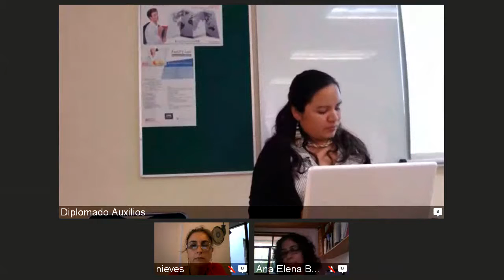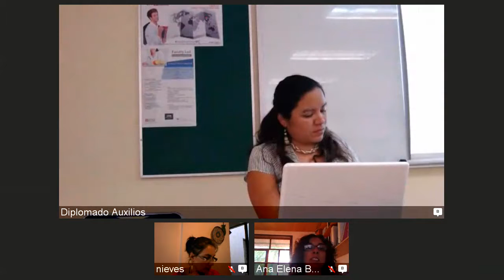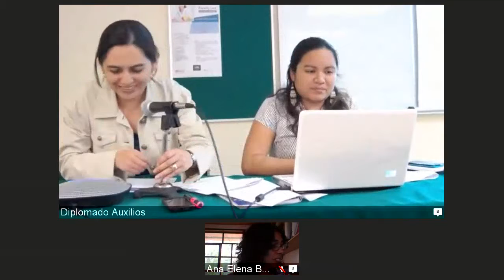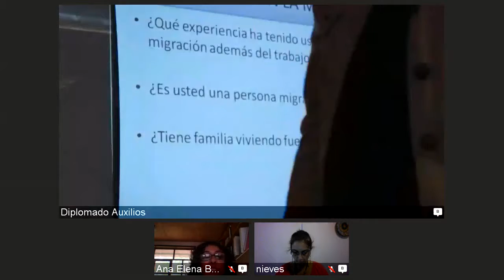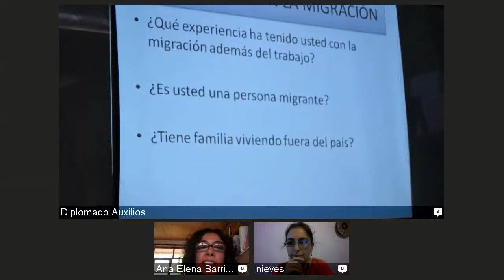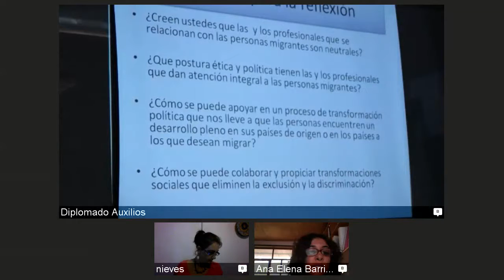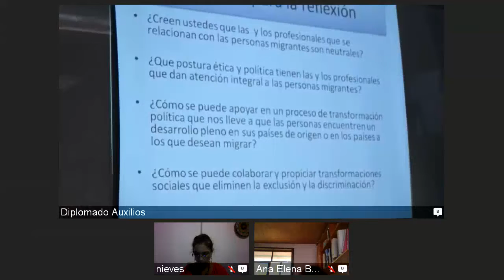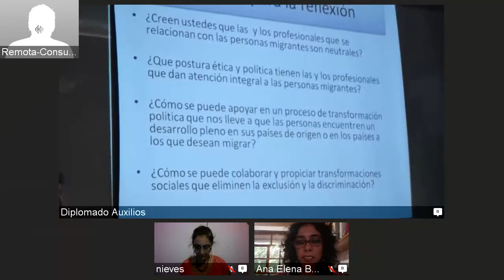Semana VII. Enfoque psico-socio-cultural de la migración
El modelo Psicosocial
 Lic. Nieves Gómez
 Mra. Ana Elena Barrios